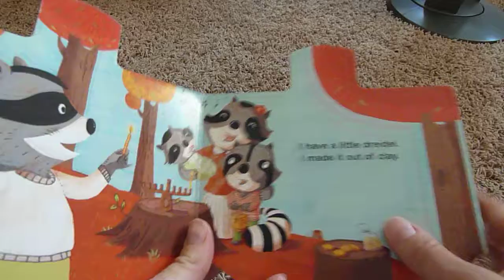Dreidel, Dreidel, Dreidel!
Sing the dreidel song! Each page has a different animal family getting ready for Chanukah. What's their menorah made out of? What are the children doing? Do they have special food to eat? Come sing-a-long and find out.